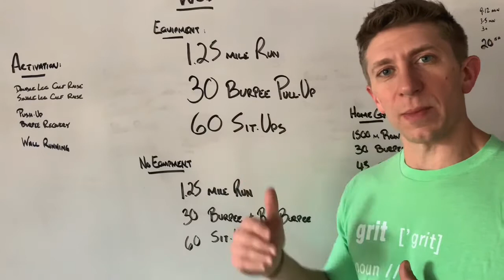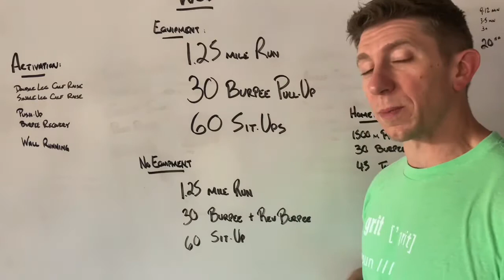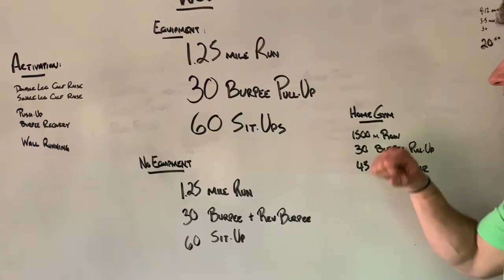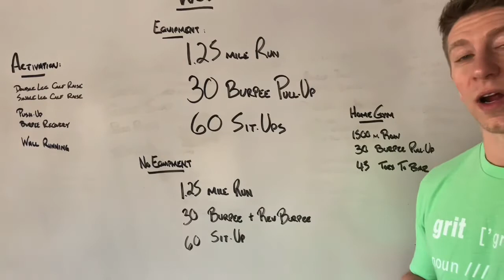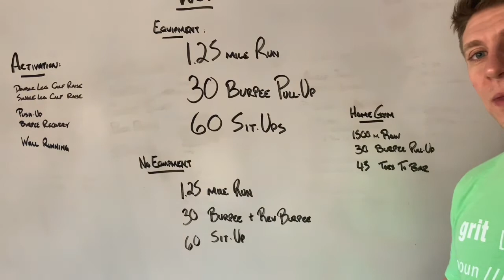Friday 6/11/20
Whiteboard Session, Movement Review, Strategy